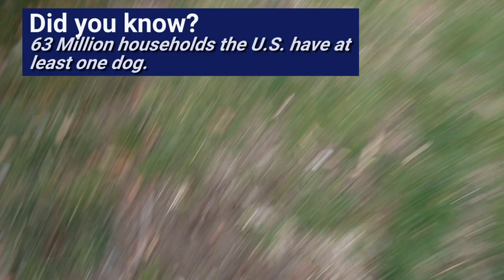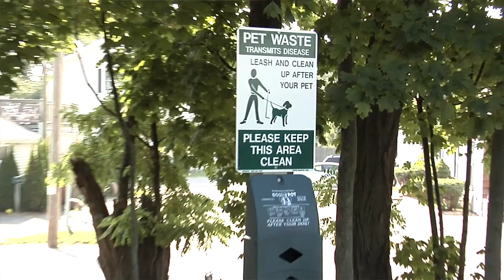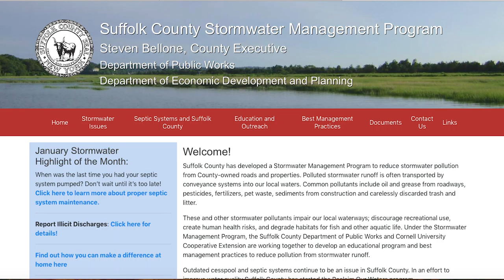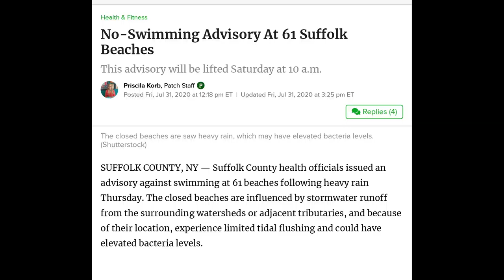Mark & Rory Go to The Dogs!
Pet waste is an important topic. Pets are wonderful and they take our love and care to nurture them and they love us back. A very important part of pet ownership is dealing with their waste especially if you own a dog.  On today's show you will meet Clara Rory's dog. She is very cute and a ball of energy. Mark and Rory discuss the issues of pet waste.

Did you know that pet waste can cause water pollution. Learn how to be a responsible pet owner. Why bacteria and nitrogen from pet waste can cause beaches and shellfish beds to be closed after a heavy rain.

Also visit Cornell Cooperative Extension of Suffolk County for all kinds of educational material on Agriculture, Family Health and Wellness, Gardening, Community Nutrition, 4-H Youth, the County Farm and Peconic Dunes Camp.

Anslem Douglas
UMG (on behalf of Universal Music Canada); LatinAutor - PeerMusic, Sony ATV Publishing, BMI - Broadcast Music Inc., Abramus Digital, UNIAO BRASILEIRA DE EDITORAS DE MUSICA - UBEM, Jammber Music Publishing, Harry Fox Agency (Publishing), ARESA, CMRRA, BMG Rights Management (US), LLC, LatinAutorPerf, Warner Chappell, and 23 Music Rights Societies